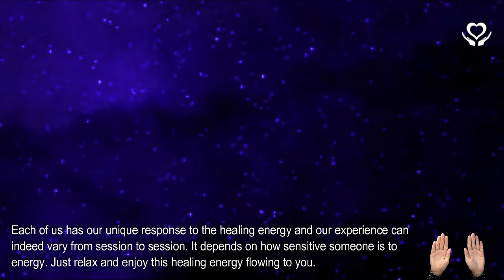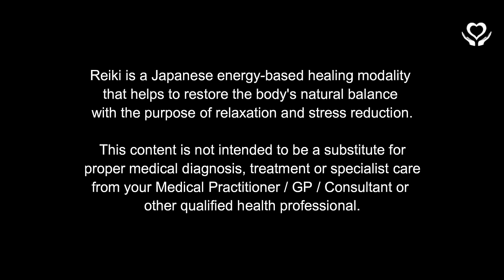Reiki for Energetic Protection & Shielding from Dark Energies and Influences | Energy Healing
Reiki for Energetic Protection & Shielding from Dark Energies and Influences🔻READ MORE🔻

🎵 Music: Diving Deep by In-Spirits exclusively produced for In-Reiki/Divine White Light. © Copyright In-Spirits.
Remote Reiki session for the energetic protection and shielding from dark energies.

-Lany

reikidistancehealing | reikivideo | reiki session | reiki for energetic protection and shielding against dark energies and influences | reiki healing | reiki healing | energy healing | reiki transmission